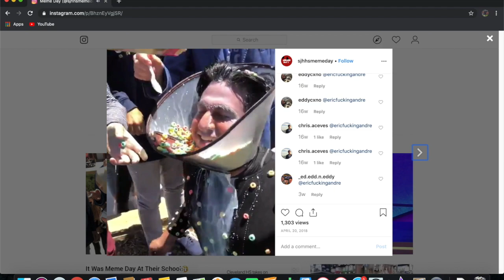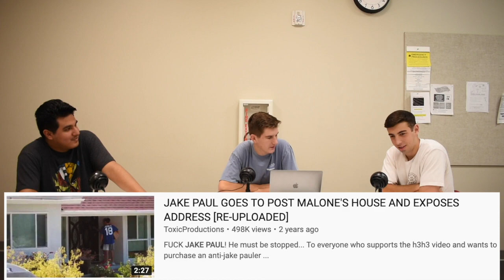Eddy Cano peaked in High School!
Eddy Cano talks about his weird high school experiences and how his summer has gone downhill.

WE GOING TO THE TOP BABY LESSS GOOOO!!